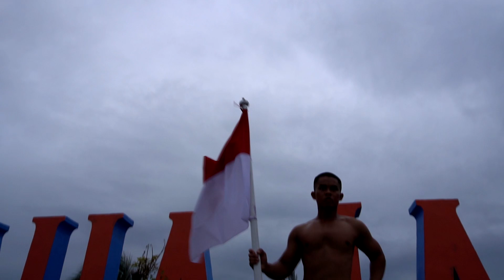Taruna Paling Six Pack Edisi Kemerdekaan RI ke 75